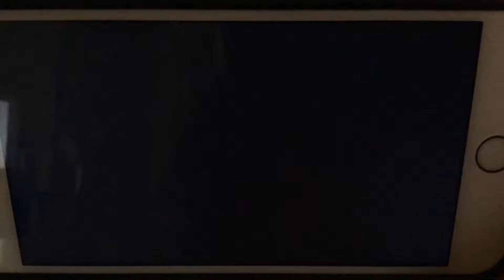KFVS12 Heartland News Flash Briefing Open (February 2006-April 1, 2011)